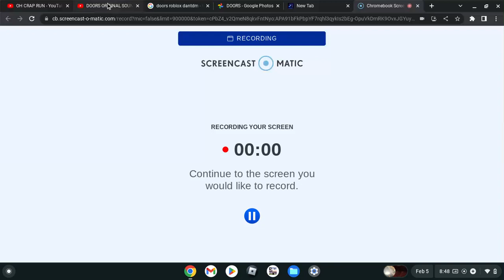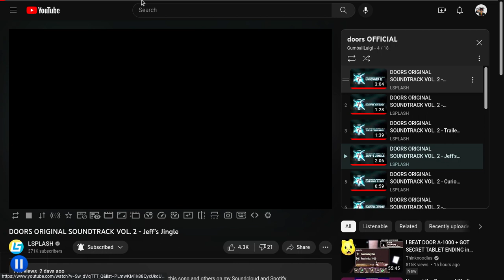oh no no no